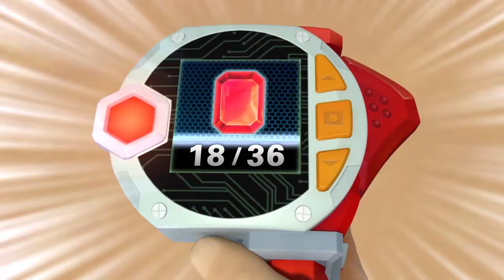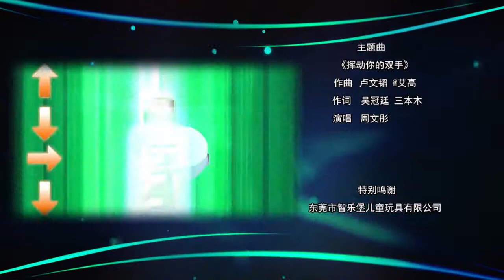《指令宝贝》S01E37 无重空间的危机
# S01E37# ，天乐、红宝、美美等人进入了“空间之门”，但受重力之剑的影响，他们无法前进，更无法和独角兽战斗。幸好，重要关头，雪狐狸等人出现，帮助天乐拿到了“重力之剑”，并合力打败了独角兽。